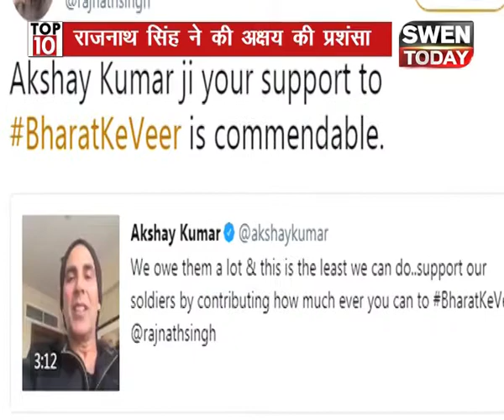Top 10 Today's News Headlines, Breaking News - 18/08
Top news stories, news headlines from India & around the world. Find breaking news for sports, entertainment, business, life style and much more